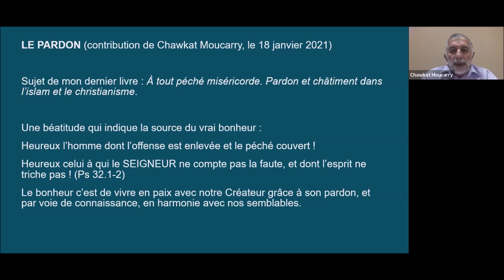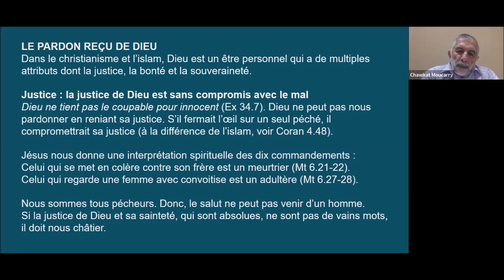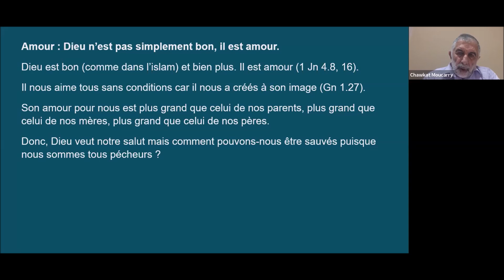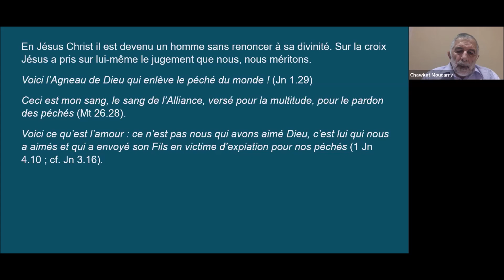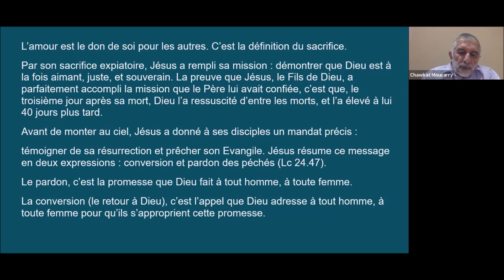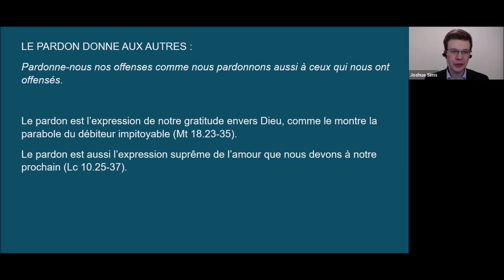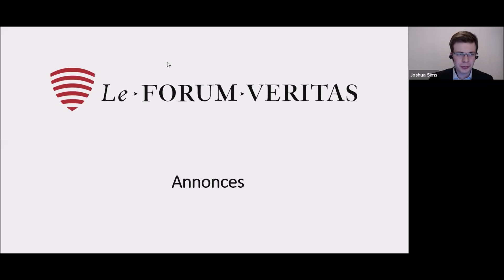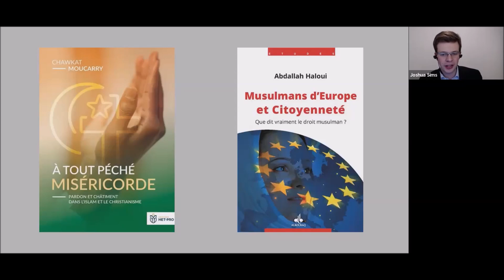Le pardon dans la Bible et le Coran - Chawkat Moucarry et Abdallah Haloui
Rencontre organisée avec les Discussion Autour de la Bible et du Coran : dabc.gbu.fr

Abdallah Haloui est imam, Aumônier des prisons, théologien musulman et directeur de l’Institut des Sciences Humaines Nawawi à St Etienne. Vous êtes titulaire d’un doctorat en chimie et d’un master en théologie musulmane de l’IESH Paris.
Sa dernière publication est intituliée La citoyenneté des musulmans d’Europe au regard du droit musulman (AL BOURAQ 2020)

Chawkat Moucarry est un Arabe chrétien, né à Alep (Syrie). Il parle couramment l’arabe (sa langue maternelle), le français et l’anglais.
Il est titulaire d’un doctorat en sciences religieuses de l’École Pratique des Hautes Études. Il a été responsable des relations islamo-chrétiennes au sein des Groupes Bibliques Universitaires de France (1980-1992). Il a enseigné l'islamologie au Royaume-Uni à All Nations Christian College (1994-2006). Puis il a été le directeur des relations interreligieuses de World Vision International, une ONG chrétienne dont Vision du Monde est la branche française.
Sa dernière publication est intitulée : À tout péché miséricorde - Pardon et châtiment dans l'islam et le christianisme (HET-Pro 2020).